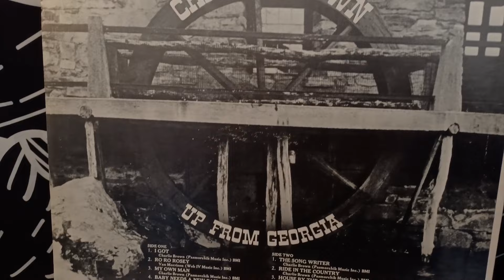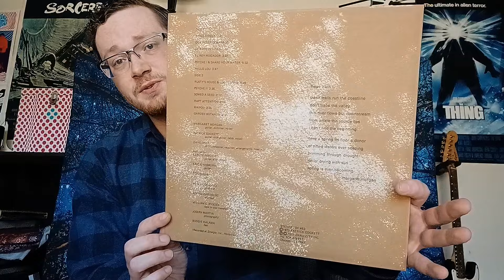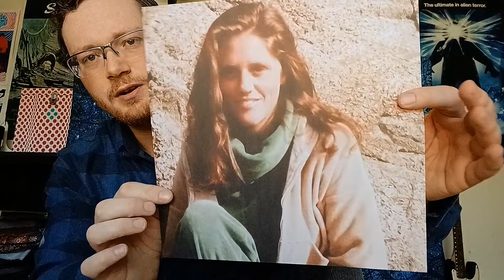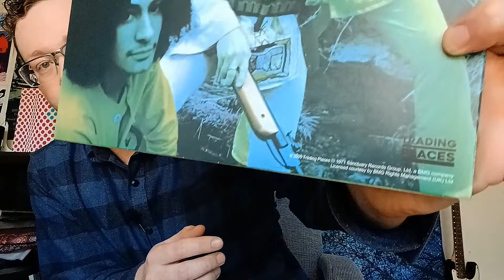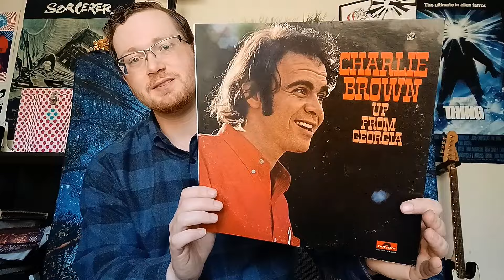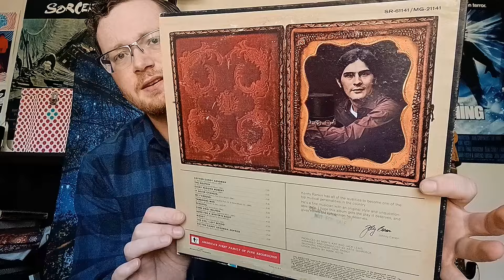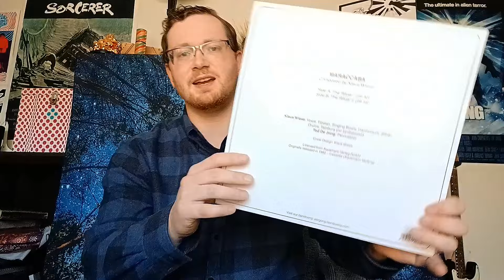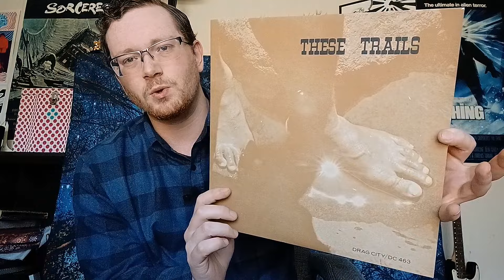Yesterday's Vinyl Finds.